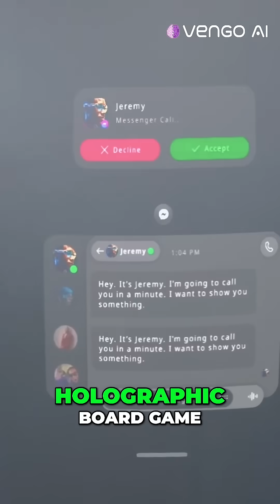Tony Stark’s Glasses Exist Now. Seriously.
You put on glasses—and instantly access your messages, see holographic screens, or ask your AI assistant questions out loud.

That’s what these AR glasses promise. And no surprise—Meta’s at the center of it.

We explore how augmented reality, AI, and wearable tech are merging to create the next evolution of computing.

This might not just be the future… it might be your next device.

VengoAI.com